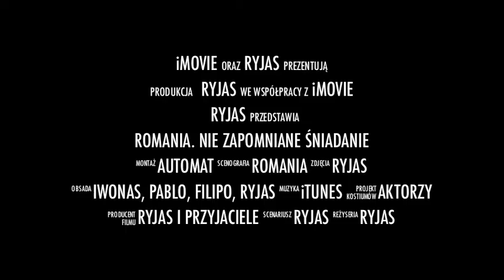ROMANIA.NIEZAPOMNIANE SNIADANIE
ROMANIA